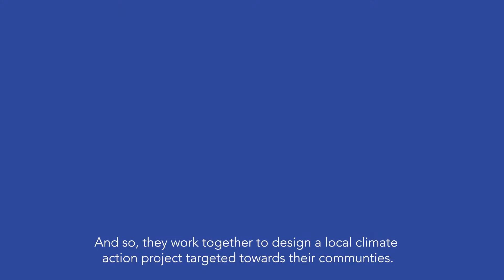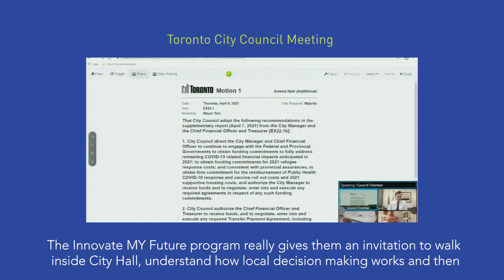YCI's Innovate MY Future Program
Take climate action for your community and your future!

Through Youth Challenge International’s Innovate MY Future program, youth in the Greater Toronto and Hamilton Area (GTHA), aged 16-24, collaborate in local teams to tackle climate issues and design community-based projects to make an impact.

Learn more about YCI’s climate action programs at youthclimateaction.ca